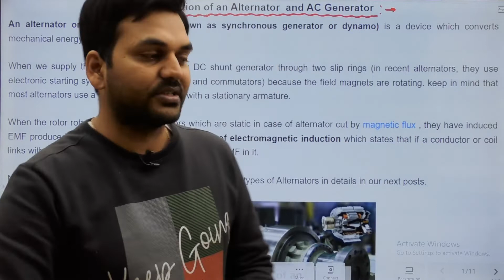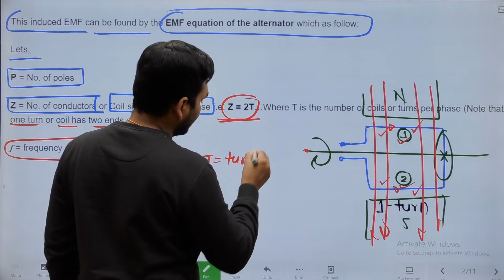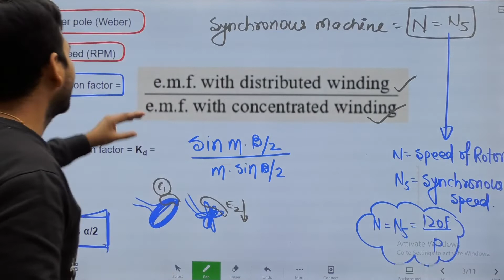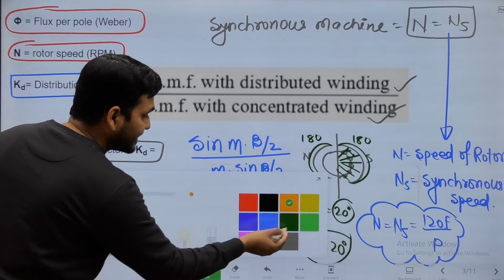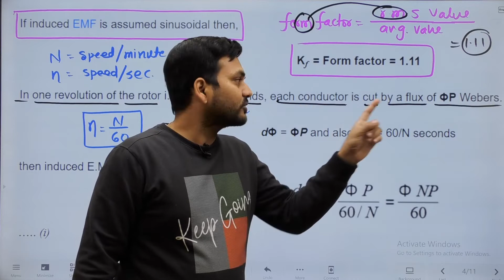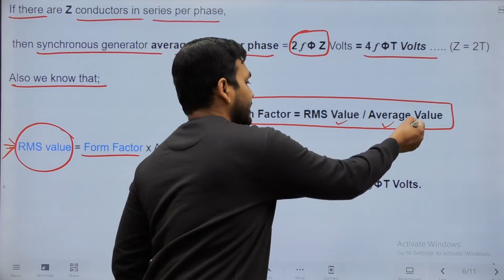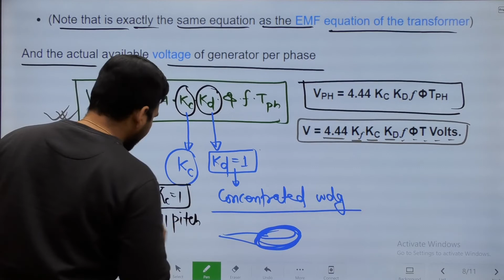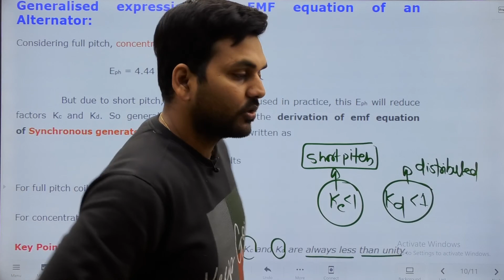EMF Equation Of Synchronous generator Or Alternator I Engineers Group I Diploma semester class